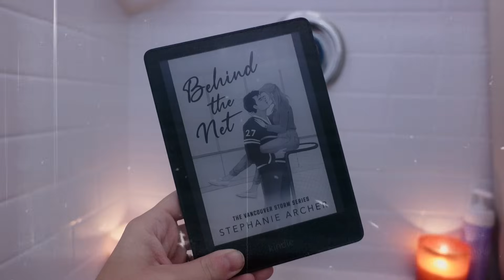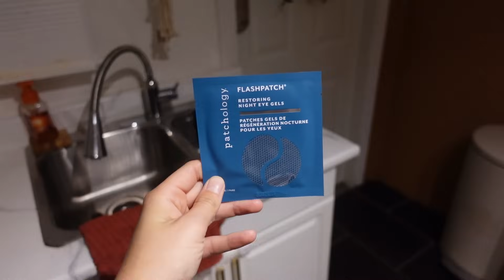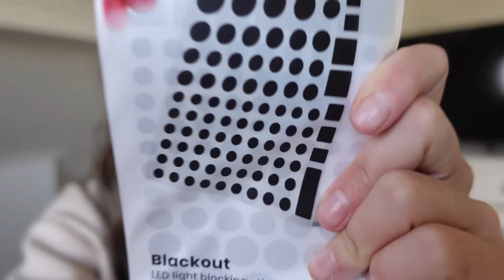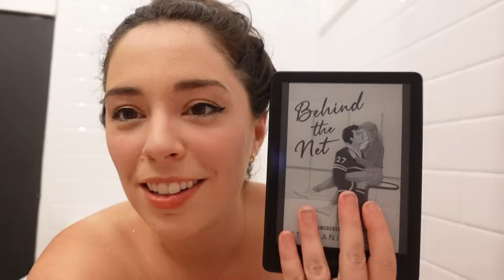no one is sleeping... | two mom family with toddler twins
send help... no one is sleeping and it is HORRIBLE. The twins are somehow sick again (we have no clue how) and their sleep is now all over the place. We hired a sleep trainer to hopefully help with the sleep situation!

Write us a letter!
Allie and Sam
3045 Robie St Unit 5
Box 248
Halifax, NS
B3K 4P6

We're Allie ad Sam! A married, femme lesbian couple based out of the East Coast of Canada. On this channel, we share our life, LGBTQ+ issues, our travel adventures, and soon, our journey to motherhood. We're expecting TWINS this fall!!!